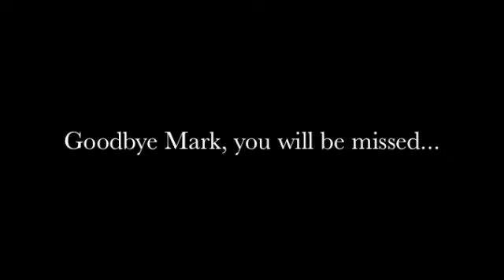MEB- Shining On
Final farewell to Mark Emery Bolles 7/22/2012

Little Wing...
Liz Lewis
Michael Lipuma
Charles Waltmire
and
Eric Barnett